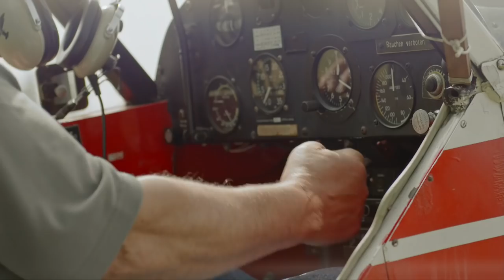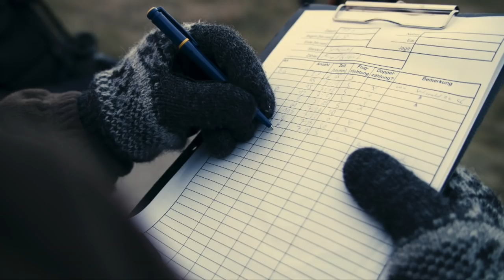Lake Neusiedl - Expedition though the Reeds - Go Wild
The blood-red sphere of the sun sinks beneath the horizon, and the calls of waterbirds and raptors cut through the twilight. This is the westernmost point of the Orient, Austria’s only steppe lake. Just two meters deep, Lake Neusiedl is surrounded by an immense reed jungle – a world in miniature where humans instantly lose their orientation. Deer thrive among the reeds. Along with acrocephalus warblers and nonagria moths, they find hiding places and plenty of food here. Natural salt ponds, miles-long sandbars and tumbleweed that was exported to the Wild West complete the picture of this unique place.